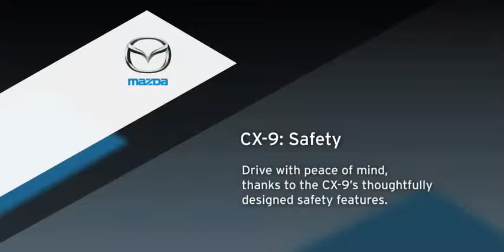2009 MAZDA CX 9 5 STAR SAFETY